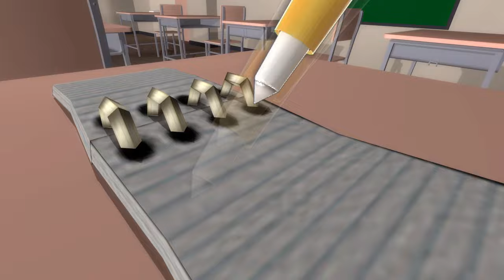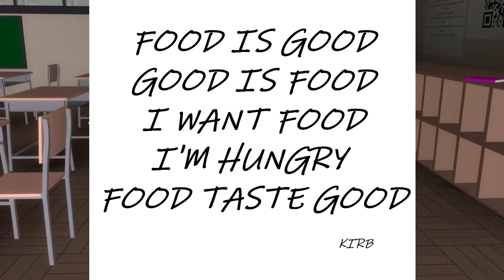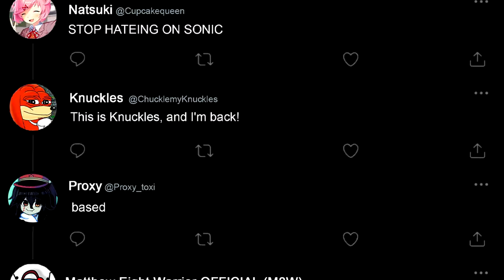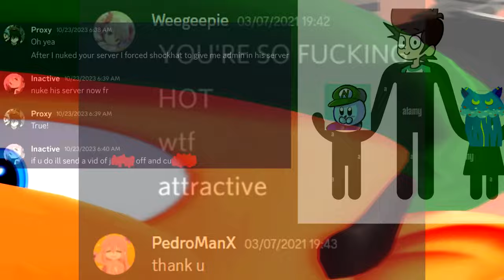M8W: Kirby's Doki Doki Literature Club!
Kirby goes to the world of Doki Doki Literature Club!, where he will have to survive creepy Anime Girls (so Spooky 💀) and. that's it. that's the plot

Shoutout to ‎@CartoonySid  for making me use his banger arts, @ShockHat734  for voicing Sayori and especially @WeegeepieYT  for liking little girls (lol 🤣 )

I am so sorry for the extreme delay of this video,  i really want to pubblic this  in February but i was extremely busy BUT i will make something cool for my next project, soo stay tuned 😁